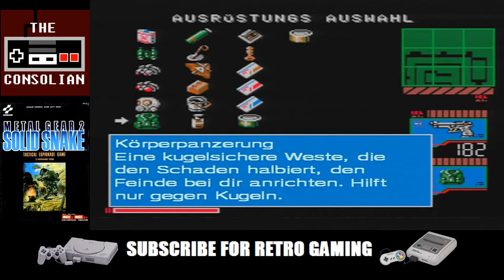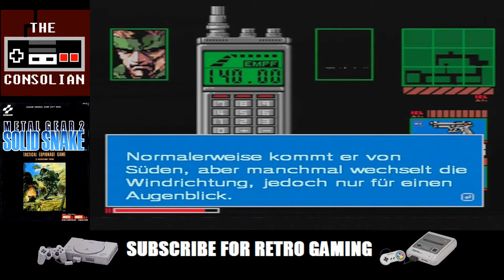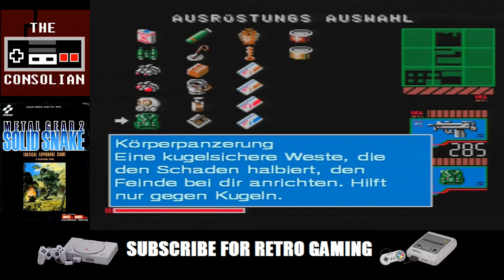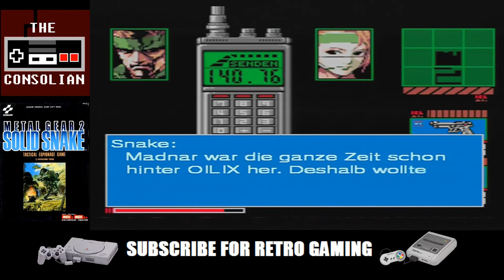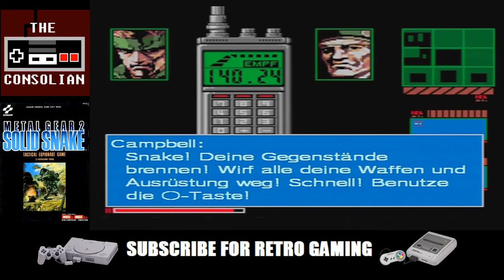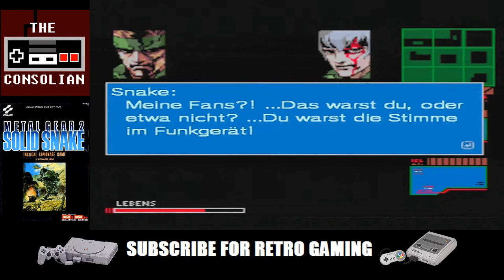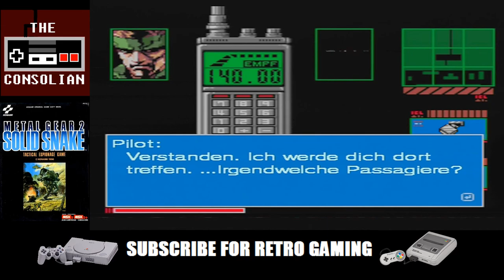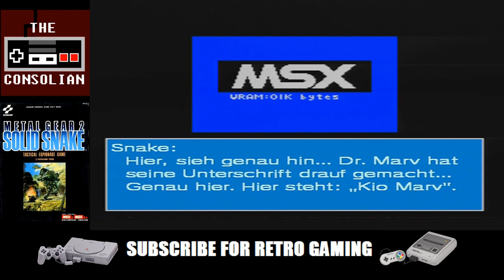Let´s Play: Metal Gear 2 Solid Snake (1990) Longplay Part 3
Metal Gear 2: Solid Snake is an overhead action-adventure stealth video game, taglined as a "Tactical Espionage Game" that was originally released by Konami in 1990 for the MSX2 computer platform. The game was designed and written by Hideo Kojima, who also designed the MSX2 version of the original Metal Gear. Due to the declining support for the MSX platform by the time of its production, Metal Gear 2 was initially released only in Japan - instead an earlier produced NES game titled Snake's Revenge served as the Metal Gear sequel in North America and Europe. However, Kojima would continue the series years later with Metal Gear Solid, which follows Metal Gear 2 and features an in-game plot summary of its events. An English version of Metal Gear 2 has since been included in certain releases of Metal Gear Solid 3: Subsistence for the PlayStation 2, as well its HD Edition released for PlayStation 3, Xbox 360 and PlayStation Vita. The game was also re-released in Japan as a digital download for mobile phones and the Wii Virtual Console.

Set in 1999, a few years after the events of the original game,[b] Solid Snake must infiltrate a heavily defended territory known as Zanzibar Land to rescue a kidnapped scientist and destroy the revised Metal Gear D. The game significantly evolved the stealth-based game system of its predecessor "in almost every way", introduced a complex storyline dealing with themes such as the nature of warfare and nuclear proliferation, and is considered "one of the best 8 bit games ever made."

Developer: Konami
Publisher: Konami
Director: Hideo Kojima
Designer: Hideo Kojima
Programmer(s): Isao Akada, Toshinari Oka
Artist(s): Shuko Iwamoto, Tae Yabu, Tomohiro Nishio
Writer: Hideo Kojima
Composer(s): Tsuyoshi Sekito, Masahiro Ikariko, Mutsuhiko Izumi, Yuko Kurahashi, Tomoya Tomita, Kazuhiko Uehara, Yuji Takenouchi